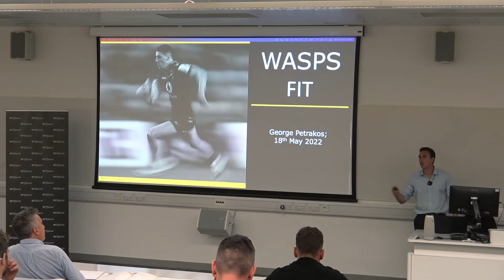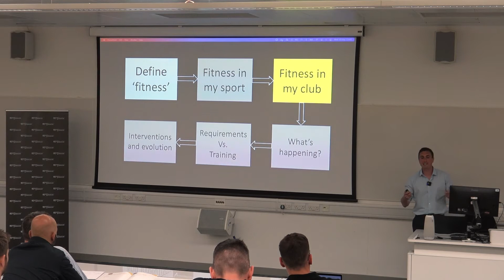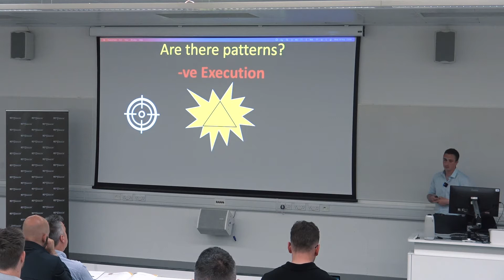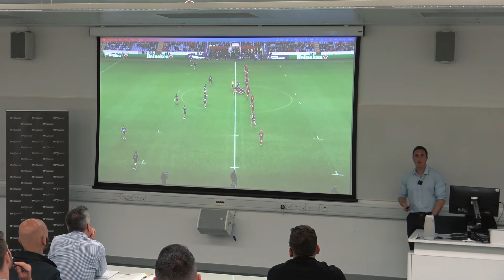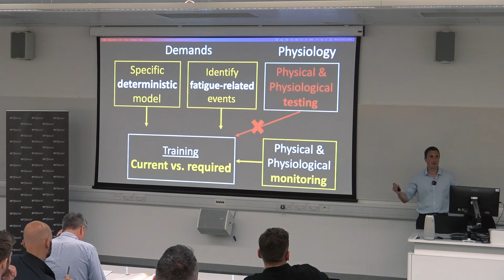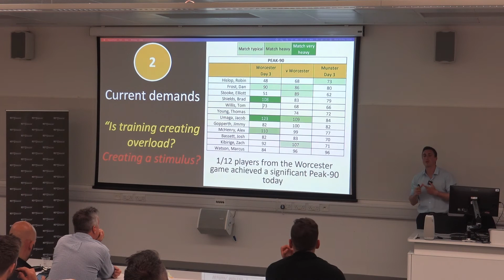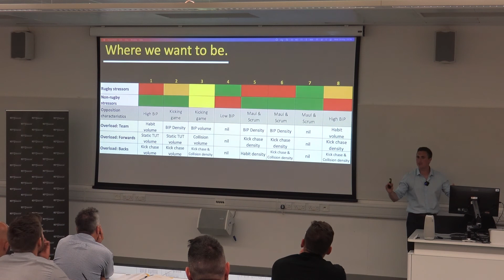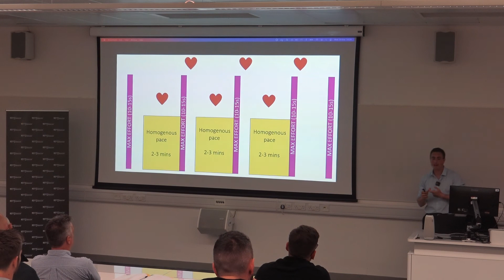Symposium in Sport Science & Performance 2022 - George Petrakos - Wasps Fit: A Story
Here is the presentation by George Petrakos, Senior Physical Performance Coach at
Wasps Rugby Club, from the Symposium in Sports Science & Performance 2022.